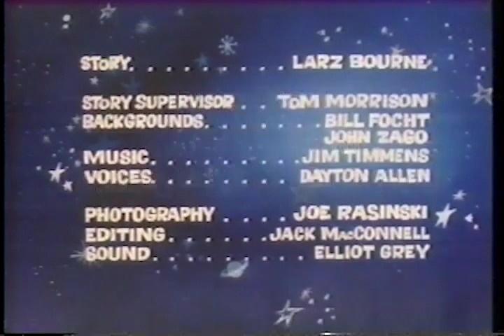Astronut - Weather Magic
From Terrytoons.